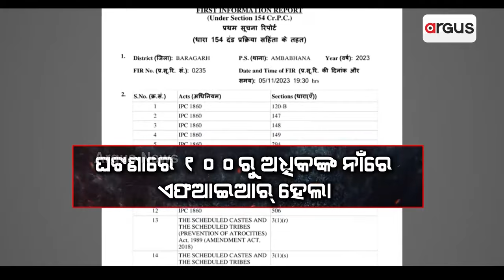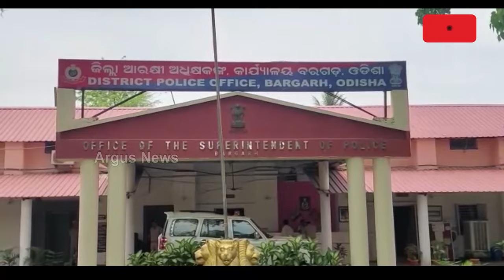ଦିନ ପରେ ଦିନ ଖୋଲୁଛି ସୁଶାନ୍ତଙ୍କ ସମର୍ଥକଙ୍କ ଅପରାଧର ପେଡ଼ି || Ambabhona PS Vandalism || Susanta Singh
ସାମ୍ନାକୁ ଆସୁଛି ବିଜେଡି ବିଧାୟକ ସୁଶାନ୍ତ ସିଂଙ୍କ ସମର୍ଥକଙ୍କ ଅମ୍ବାଭୋନା ଥାନା ଭଙ୍ଗାର ଗୋଟିଏ ପରେ ଗୋଟିଏ ଭିଜୁଆଲ୍। ଥାନାରେ ପଶି ଉତ୍ପାତ କରୁଛନ୍ତି ସମର୍ଥକ ଆଉ ବାହାରେ କାରରେ ବସି ତାମସା ଦେଖୁଥିଲେ ସୁଶାନ୍ତ...।